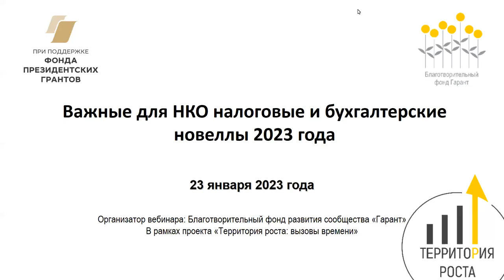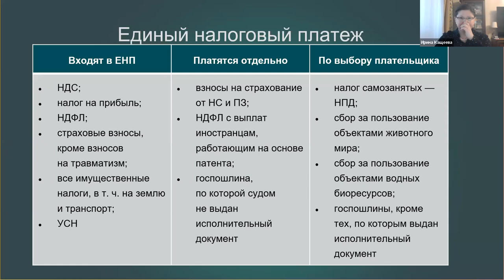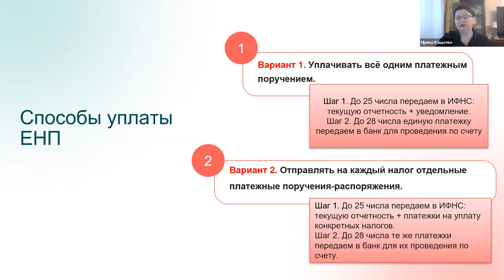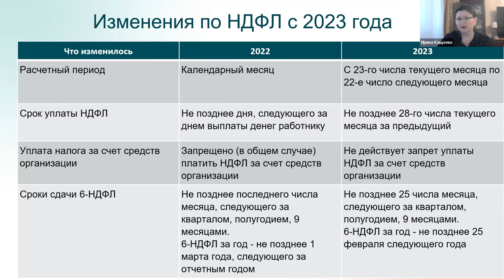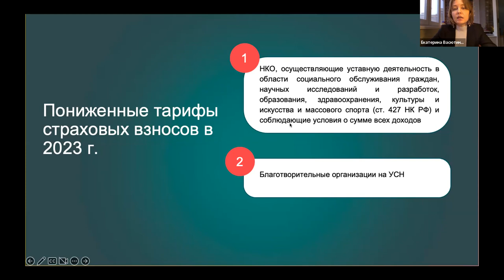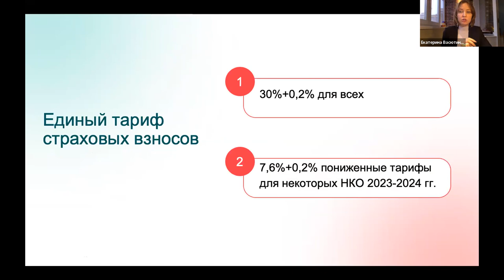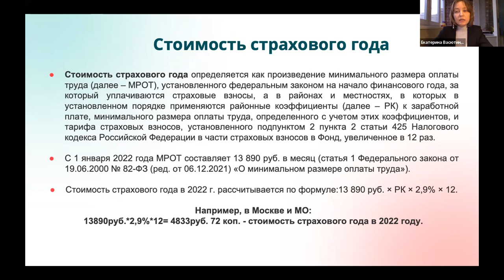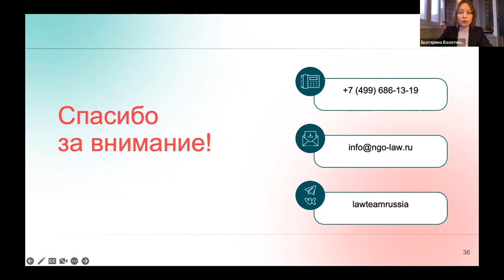Вебинар: Важные для НКО налоговые и бухгалтерские новеллы 2023 года